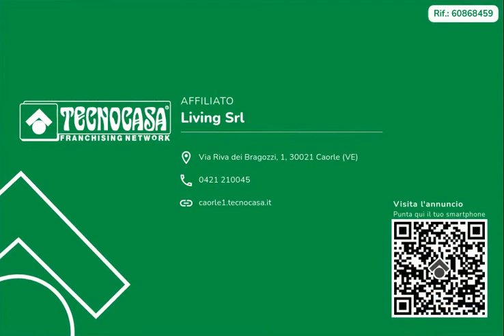Trilocale in vendita ad Ottava Presa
A pochi minuti da Caorle, nella località di Ottava Presa, sorge un condominio di poche unità costruito nel 2006, nel quale al piano primo troviamo un appartamento oggetto di vendita.
Salendo le scale fino al piano ed oltrepassando il portoncino d’ingresso, ci troviamo nella luminosa zona giorno dalla quale si accede alla prima terrazza abitabile.
Un disimpegno mette in comunicazione gli ambienti della zona notte, quali la camera da letto matrimoniale anch’essa con accesso alla seconda terrazza, la cameretta ed il bagno finestrato con doccia.
L’immobile è dotato di riscaldamento autonomo con caldaia a gas metano e radiatori in tutti gli ambienti, predisposizione per l’installazione del climatizzatore, serramenti in doppio vetro – camera e tapparelle elettriche.
Completa la proprietà un posto auto coperto.